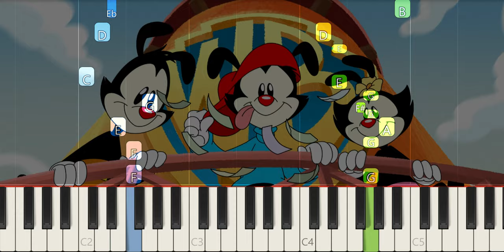How To Play Animaniacs Theme Song On Piano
If you want to learn how to play "Animaniacs Theme Song" on Piano, this tutorial is for you!

About:
In this video learn how to play Animaniacs Theme Song on piano using this Easy Piano Tutorial.